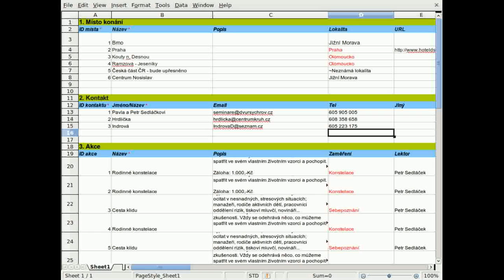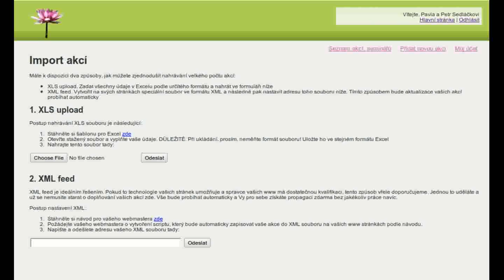2 zpusoby jak se da zjednodusit nahravani akci na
je katalog akci pro osobni rust v CR. Kdokoliv muze vlozit info o svych akcich zdarma.
V tomto videu se dozvite jak se da nahravani akci jeste zjednodusit:
- upload Exceloveho souboru nebo
- zcela automaticke propojeni s Vasimi www pomoci XML feed

Hudba: A.K. 1974, May Raindrop